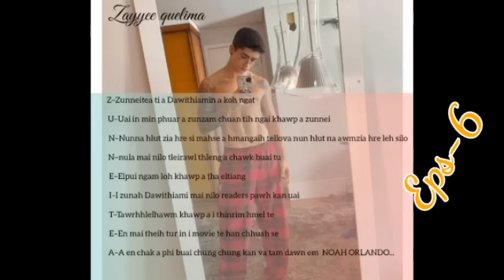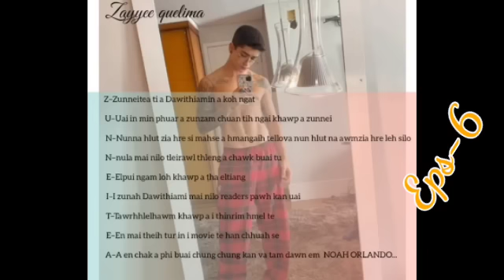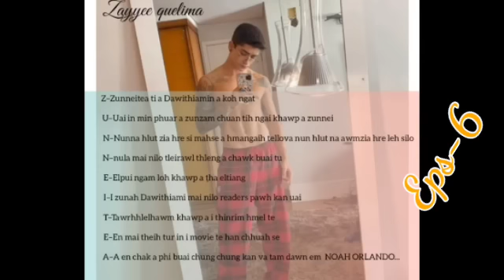Zunneitea (Mampuii Pautu) Eps-6